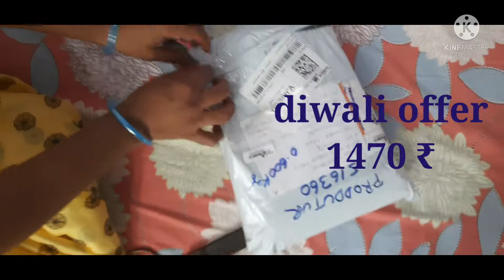saree unboxing //pure jute saree review //diwali offer saree unboxing//